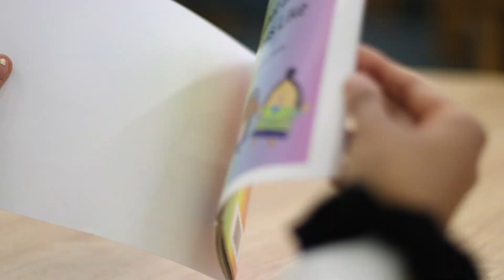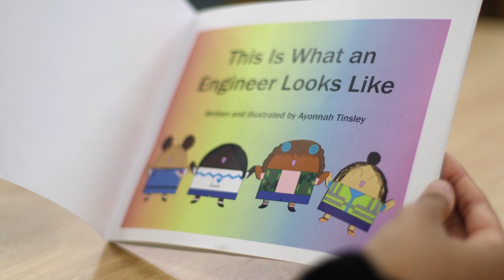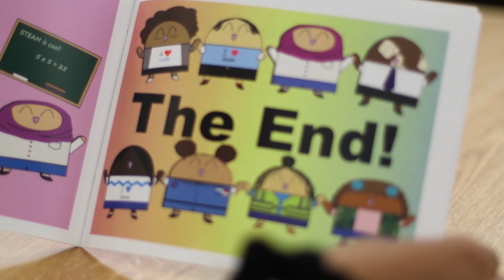Seeing the Future of STEAM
FCPS student Ayonnah Tinsley recently wrote a book called  "This Is What an Engineer Looks Like." In the book, she describes different types of STEAM careers. The stories feature a diverse crowd of animated characters to represent people working in these careers. In this video, she takes the time to read a few excerpts from her book and tells us more about the reasons she wrote it.